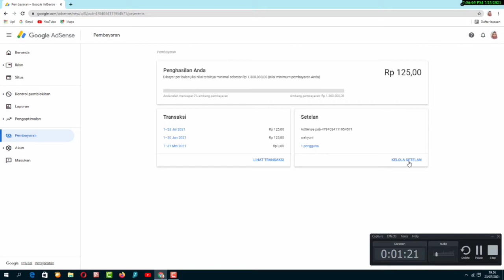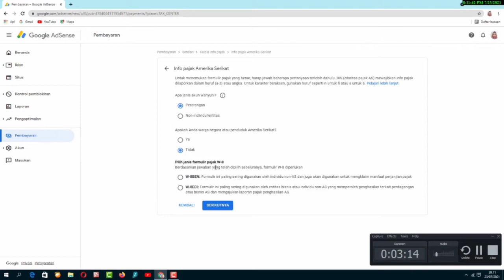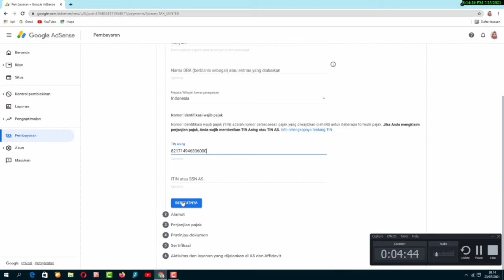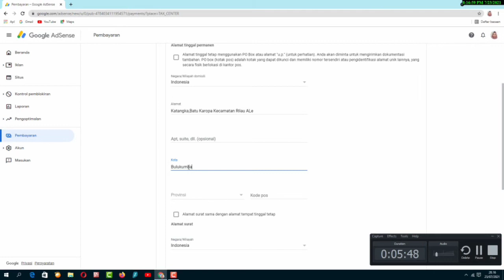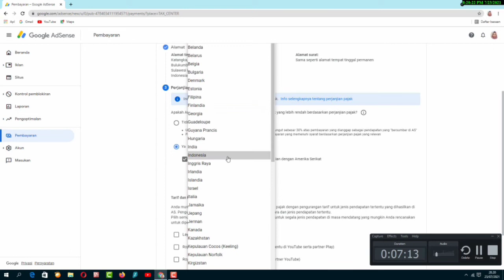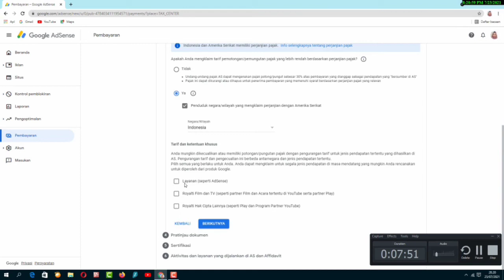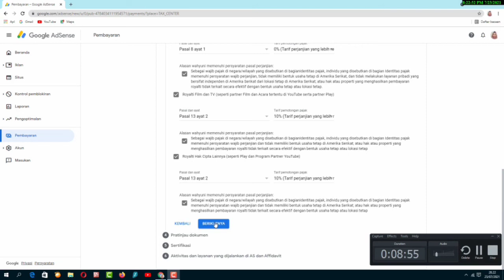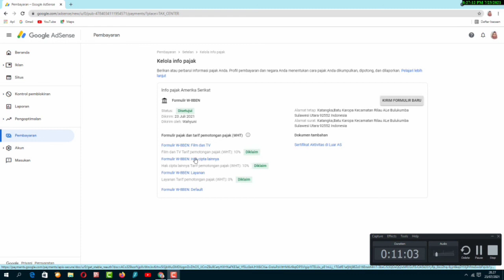Pajak Penghasilan Youtuber || Cara isi Formulir Pajak Google Adsense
Pajak Penghasilan Youtuber || Cara isi Formulir Pajak Google Adsense denga mudah
Assalamu Alaikum Rekan Klik Done, Di video kali ini mimin akan bahas seputar youtube yaitu pajak penghasilan youtuber dan bagaimana cara mengisi formulir Pajak Google Adsense, Jadi Silahkan Rekan-Rekan Ikuti Videonya